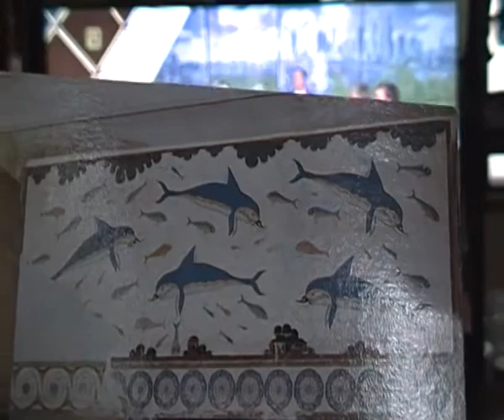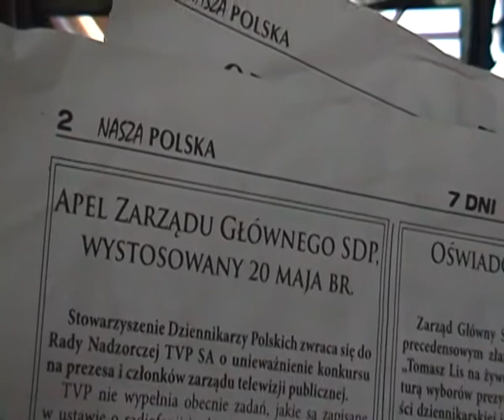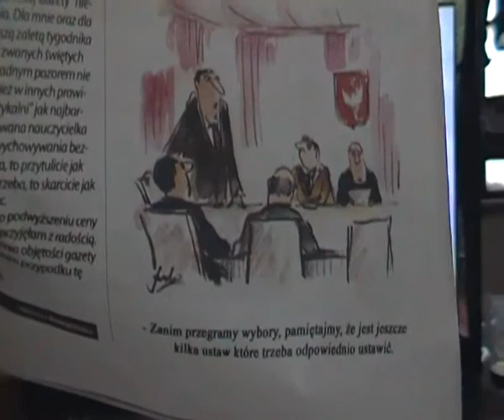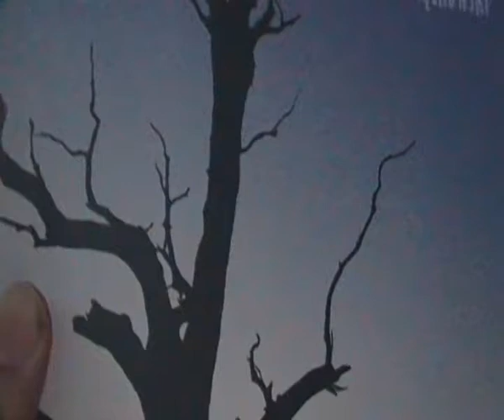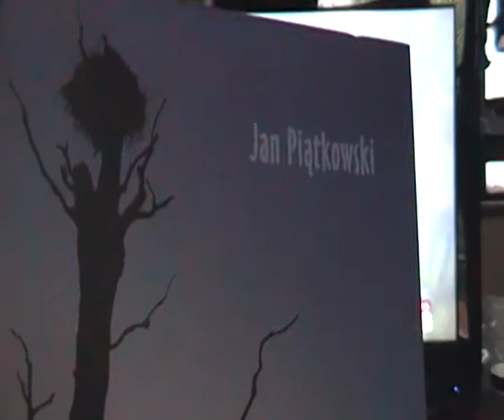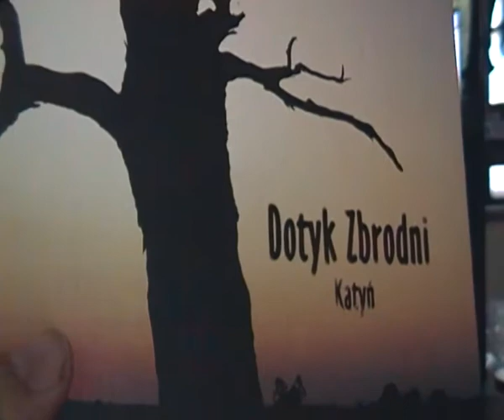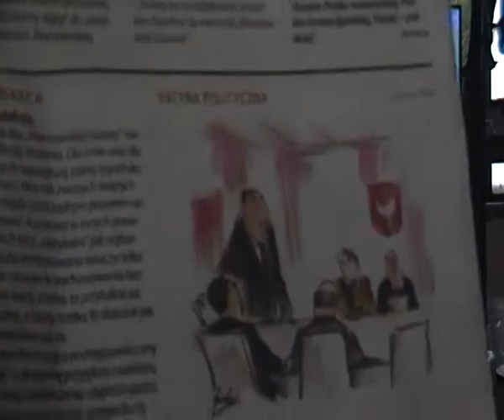Kontrwywiad Sterowanie parlamentarne. casus: Katyń, prezes TVP, YouTube, Clooney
STALKING satelitarny wytrychem zrozumienia wątku Clooney. Ludobójstwo 25 tys. Polaków w Katyniu to kolejna żydowska zbrodnia na Narodzie Polskim, ale tego nie dowiecie się od Kukiza, który wyprodukował zmanipulowaną fałszywkę oskarżającą Rosjan. W Katyniu żydzi z NKWD wymordowali także 45 tys. Rosjan. Jak na NEON24 stalking się omija, kradzione przez żydów polskie nazwiska, brak ciągłości z II RP, brak traktatu pokojowego 70 lat po 2 WŚ, co powoduje permanentny stan wojny z Niemcami, należne Polsce odszkodowania wojenne od Niemiec,itd... a ciągle pisze się o Ukrainie - czy to Państwa nie dziwi ??